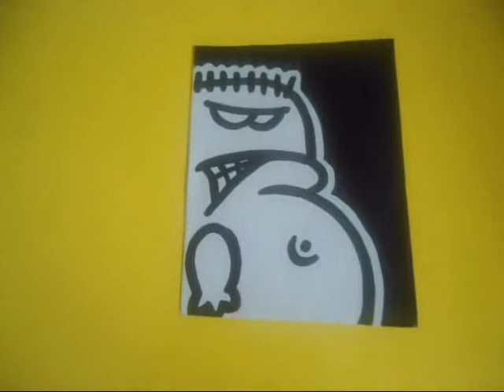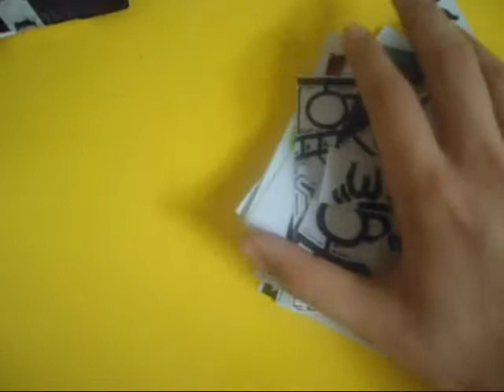My graffiti stickers [OPEN 4 TRADES]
I RECOMMEND WATCHING IN 480p OR 360p

A video of some of my graff stickers. Leave a like and a sub on your way out :)) You may, I am warning you, find the quality of a thumbnail, maybe the video itself even, shitty a lil bit, but meh, it's all right I guess. xd